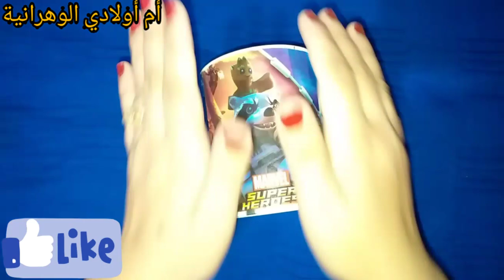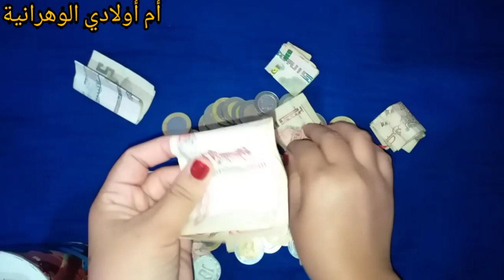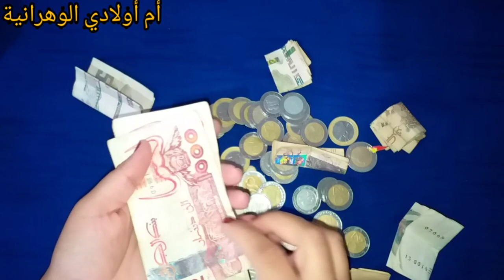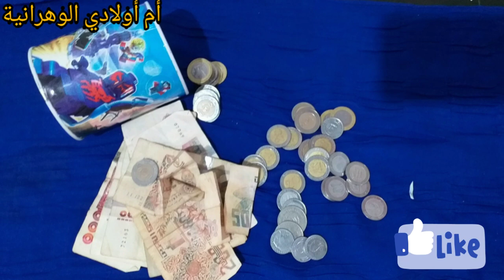فتحت الحصالة( الشحيحة )🗳 شوفو شحال لقيت💰 😥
فتح الحصالة
اذخار المال